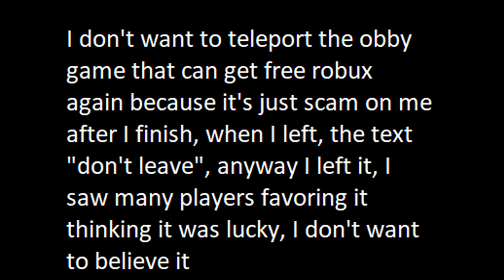I don't want teleport Lucky Robux Obby